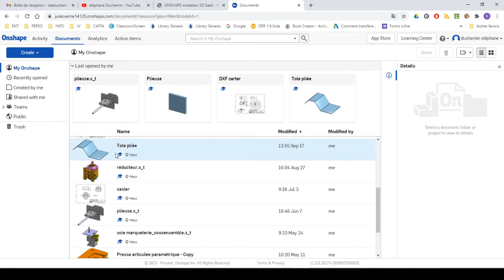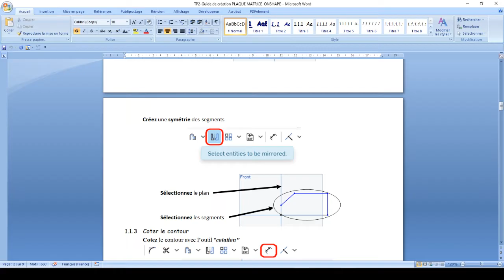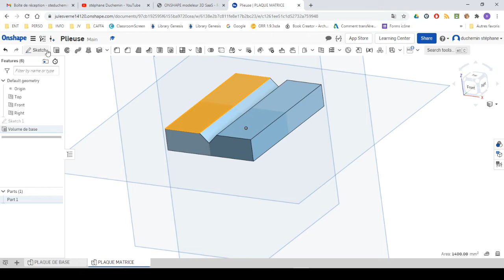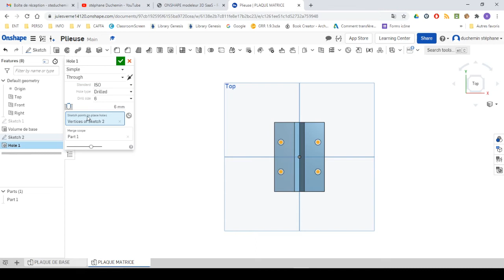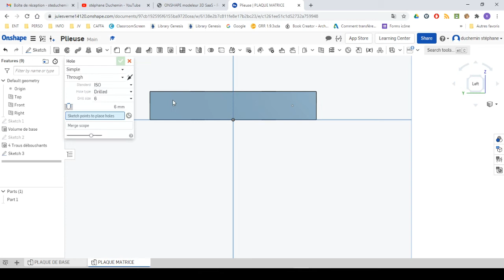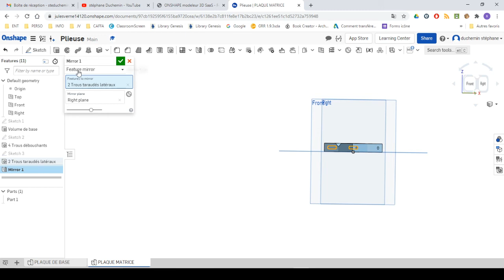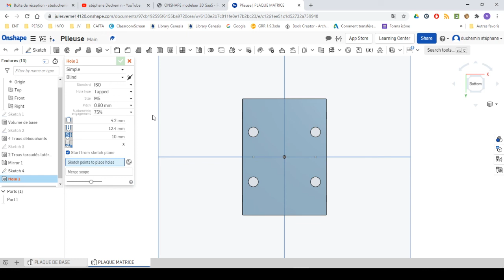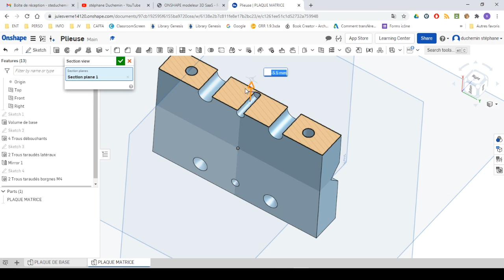TP2 Plieuse Plaque matrice ONSHAPE